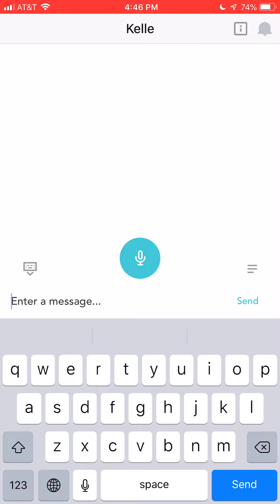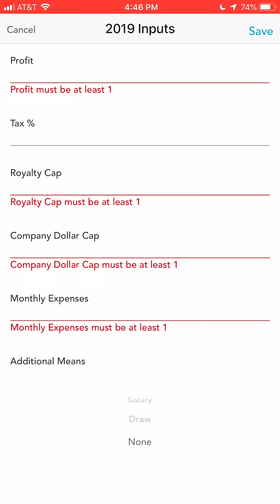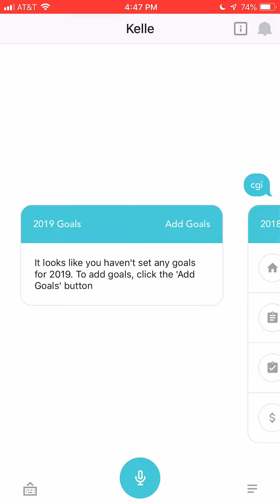Set Your 2019 Goals Easily With KELLE!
Learn how to easily set your 2019 goals with Kelle!  You can do this super quickly and be ready to rock your goals in 2019!